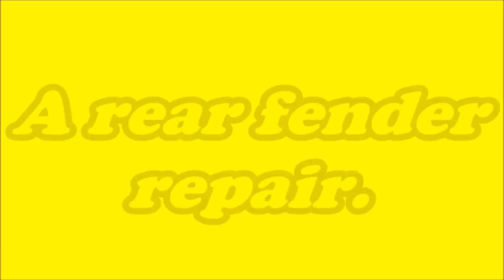Range Rover. The rear fender repair. Ремонт заднего крыла.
A little body repair.
Небольшой ремонт кузова.